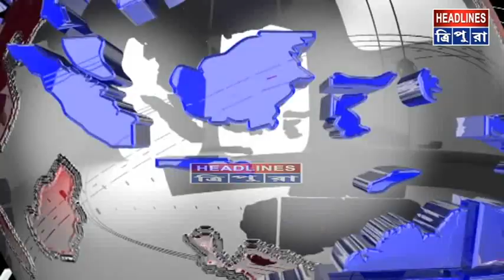রাখাল শিল্ডের ফাইনাল ম্যাচের উপর থেকে নিষেধাজ্ঞা প্রত্যাহার করে নিয়েছে আদালত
রাখাল শিল্ডের ফাইনাল ম্যাচের উপর থেকে নিষেধাজ্ঞা প্রত্যাহার করে নিয়েছে আদালত। মঙ্গলবার টিএফএ সূত্রে এই খবর জানা গেছে। ফাইনালে মুখোমুখি হবে এগিয়ে চলো সংঘ এবং ফরোয়ার্ড ক্লাব। খুব শীঘ্রই হবে ফাইনাল।